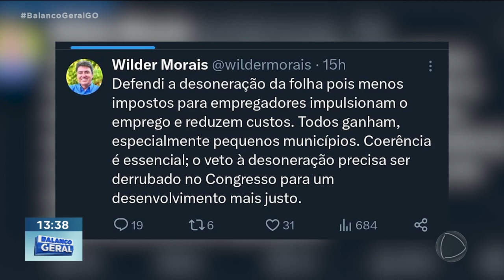DESONERAÇÃO DA FOLHA: SETOR PRODUTIVO SE ARTICULA PELA DERRUBADA DO VETO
ESTÁ MARCADA PARA AMANHÃ, NO CONGRESSO NACIONAL, A VOTAÇÃO DO VETO DO PRESIDENTE LULA À PRORROGAÇÃO DA DESONERAÇÃO DA FOLHA DE PAGAMENTO O SETOR PRODUTIVO GOIANO ESTÁ SE ARTICULANDO COM BANCADA FEDERAL PARA A DERRUBADA DO VETO.